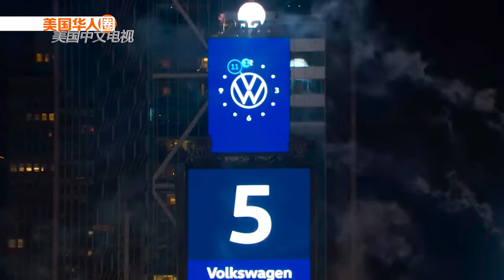百万人纽约时报广场迎2020 中国元素受瞩目【美国华人圈】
来到有“世界的十字路口”之称的纽约时报广场跨年，是很多人的人生愿望之一。2019年12月31日，跨年盛典在时报广场如期上演，数以百万计的民众从世界各地聚集于此，迎接2020年的到来。他们对过去一年如何回望？对新的一年又有什么展望呢？